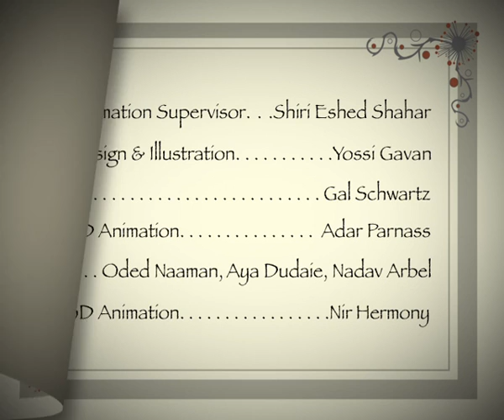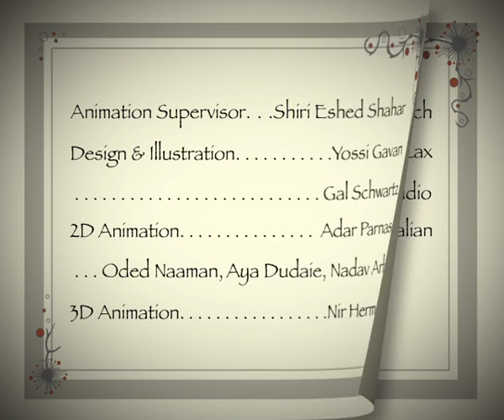Little Fables Clips - Fable Stories For Kids - The Thirsty Crow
On a hot dry day, a thirsty crow goes searching for water. After flying about he finds a little spring beneath the ground. He tries to reach the water but does not succeed. Just then a second crow comes along and shows him that with a little thought, a bit of determination and some patience you can achieve almost anything.

Little Fables offers a delightful introduction to the esthetics of Shadow Theatre, alongside a peek into the world of fables with universal social messages easily understood by children aged 2–5.

Each episode exposes children to a situation in which two animals are faced with a dilemma and proceed to overcome it together, mirroring children’s own social dilemmas and options for their successful resolution.

Although the original fables often included scenes of hunting, death and injury, these themes have been removed in Little Fables. The objective of the series is not to underscore the absurdity of man's negative characteristics, but rather to emphasize the positive social lesson that runs through each fable.

The target audience for this show is for ages 2-5. The unique design of the series, emphasizing black and white contrasts as well as the relatively slow-paced plot progression will attract younger viewers.  Although they are not yet able to extract the intrinsic social lesson presented in each episode, they will appreciate the unique way in which the stories are delivered. Older children who have already acquired an understanding of the social world will be able to try and guess for themselves how each dilemma can be resolved, and thus receive affirmation of their own social insights.

Full Episodes